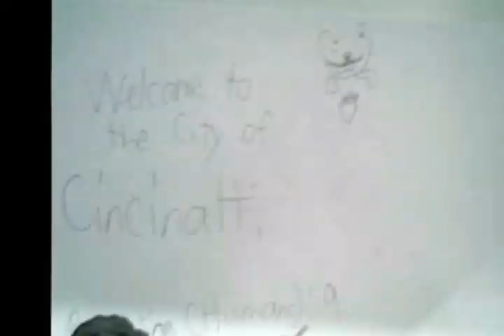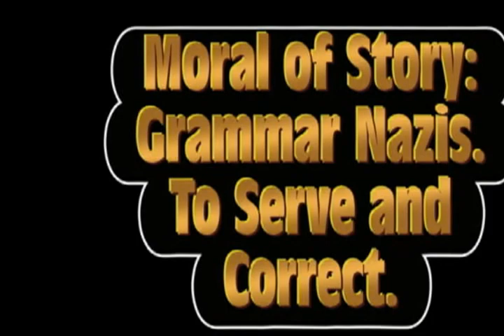Update I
The camera is shaky. Never let YouTube edit your videos because of shakiness!